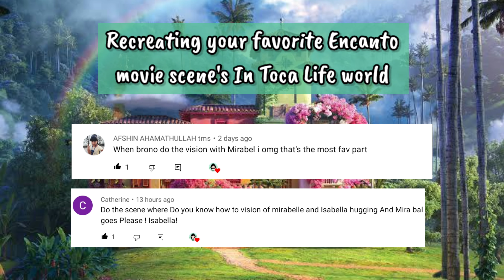Recreating Encanto *𝘼𝙣𝙞𝙢𝙖𝙩𝙚𝙙* (Part 5) "𝗕𝗿𝘂𝗻𝗼'𝘀 𝗩𝗶𝘀𝗶𝗼𝗻" Toca Life World